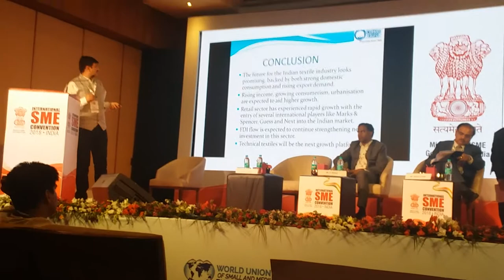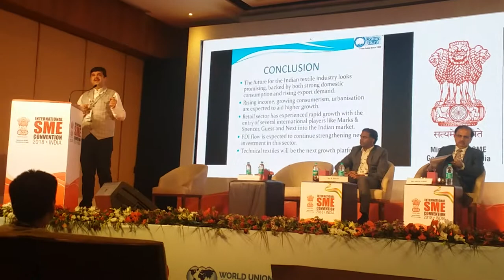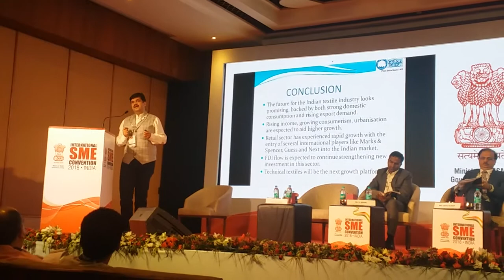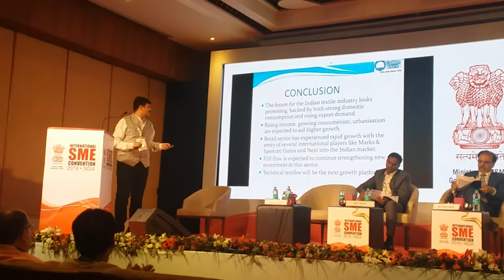COTTONGURU® Mr. Manish Daga Speaker in International SME Convention 2018, New Delhi - Part 2